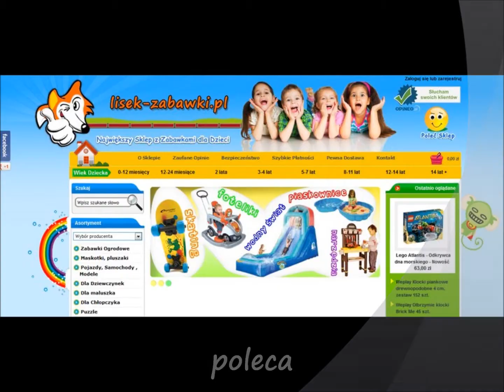Kinder Kinderauto Car, Kinderfarrad, RADIO FLYER 3in1 Spielzeug für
Spielzeug Ein Spielauto oder auch Spielzeugauto ist in den meisten Fällen ein einem Automobil ähnlich sehender Gegenstand, der hauptsächlich als Kinder-Spielzeug Verwendung findet.

Dabei reicht die Palette der Fahrzeuge von aufwendig gestalteten, sehr detailtreuen Modellautos, die lediglich zum Sammeln und Anschauen dienen, über einfache holzgeschnitzte oder aus Blechdosen selbstgefertigte vierrädrige Gegenstände, bis zu Konstruktionen, auf die sich ein Kind setzen und sich damit fortbewegen kann. Zu letzteren gehören das Bobby-Car, das Kettcar, diverse Tret- und Rutschautos, sowie hochmoderne Elektro-Fahrzeuge für Kinder. Berühmte Fahrzeuge wurden von der Firma Wiking hergestellt: originalgetreue Nachbauten im Verhältnis 80:1, maßstäblich etwas größere Modellautos wurden von Siku und vielen anderen hergestellt. Heute werden die Metallfahrzeuge mit Friktionsmotoren ausgestattet. Elektroauto für Kinder